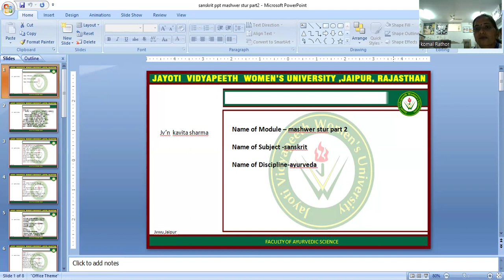JVWU Topic- shiv sutra PART II -By Kavita Sharma (FAS)